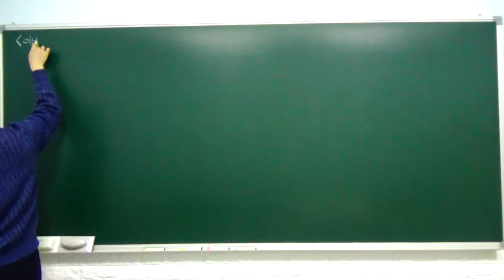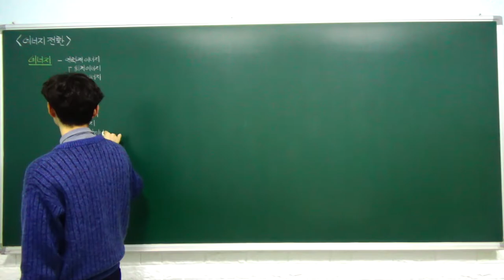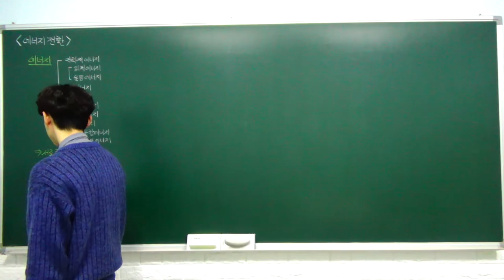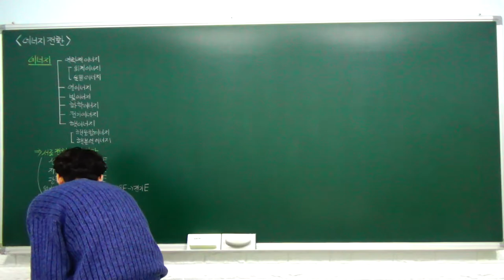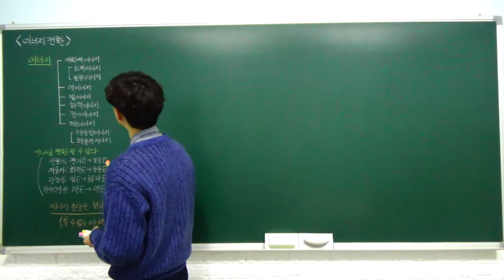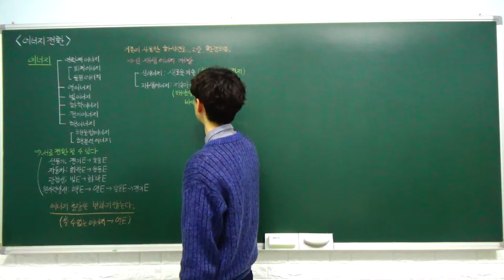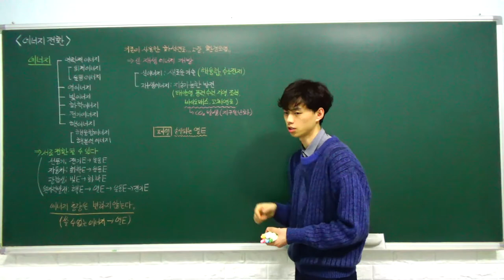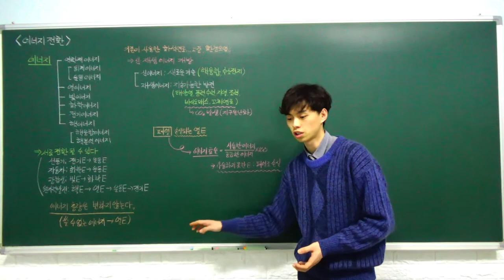중2 과학 특강 - 23. 에너지 전환 (에너지와 미래 생활, 에너지 전환과 보존) (A반)